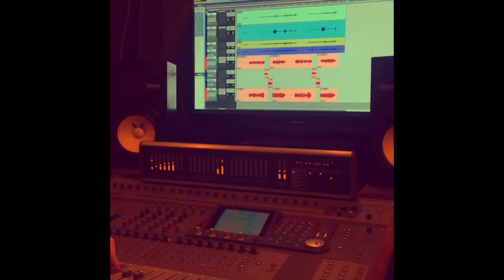Aquellos Tiempos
Presentación del Nuevo Disco de Cosa de Duendes este viernes 13 de septiembre a las 21 en el Centro Cultural Viejo Mercado ,ciudad de Río Cuarto